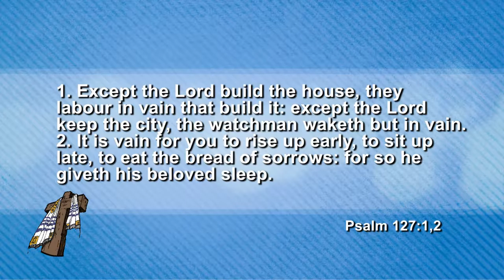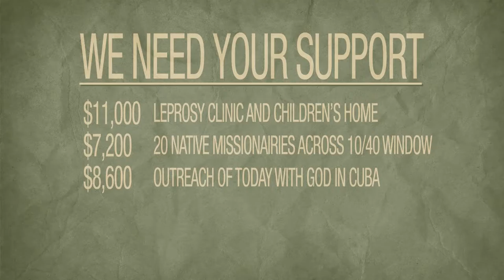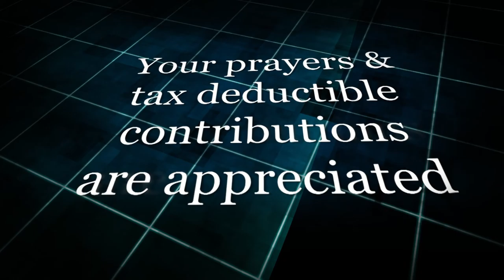Harley Kolterman Pt 1 ｜CrossTalk International: Sharing Christ in Context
Have you ever wondered how Crosstalk began? In this program you will hear the amazing story of what God did in Dr. Randy Weiss's life that caused this show to happen. You will also hear an interesting discussion between Dr. Weiss and Harley Kolterman, an instrumental part in the beginning of Crosstalk. This program will teach you about the importance of church and discipleship, and it may even offer you advice if you are just having trouble in your ministry.